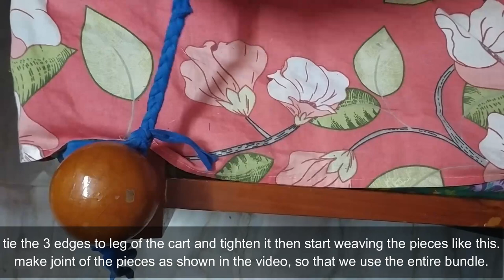DIY floor/door mat with waste t-shirts in home(Tamil-with English subtitles)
Certain products are low quality at shop, instead of buying it we can prepare ourselves with good quality. we are going to see one in our video today. Floor/door mat in our home, this seems to be low cost in shops but it is low quality. we can prepare this floor/door mat in our home with waste t-shirts in our home at zero cost. It's very easy and simple and the final output will be soft, durable and colorful. Come on guys, let's see how we can do that...